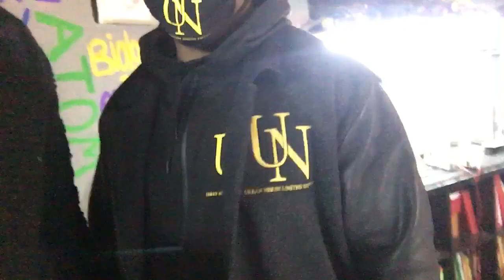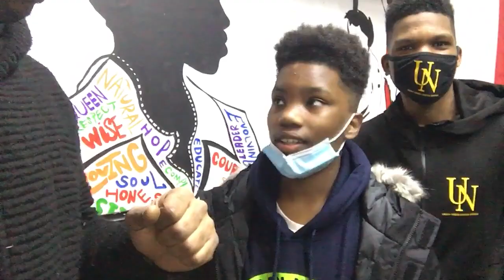George Macon @ the Urban nerds visit The XyayX institute with QueButter